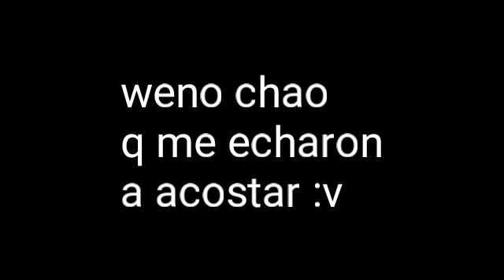EstrellaQuieroTuNumero xD el dibujo :v